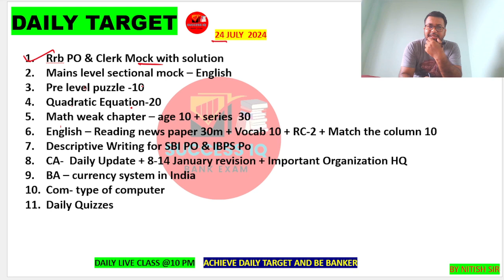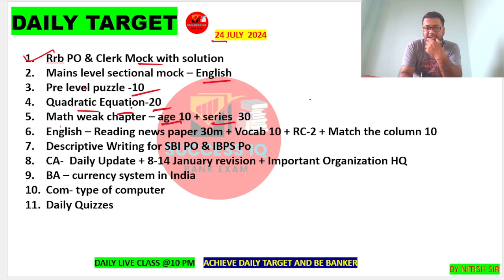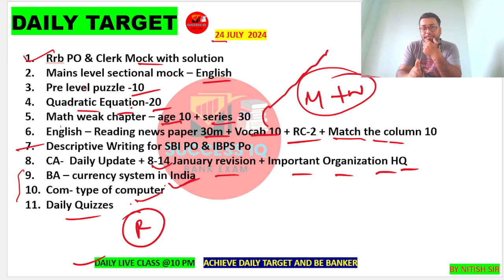100 % SELECTION | DAILY TARGET FOR RRB PO & CLERK 2024 | TO DO LIST | SUCCESS IQ | BY NITISH SIR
100 % SELECTION | DAILY TARGET FOR RRB PO & CLERK 2024 | TO DO LIST | SUCCESS IQ | BY NITISH SIR

Daily Target
Daily work
Rrb Target
Rrb 2024 Target
Today Target for bank exam
Today Target for rrb po
Today Target for rrb clerk
Rrb clerk daily Target
Rrb clerk Today Target
Rrb po daily Target
Rrb po today Target
Target For Bank Exam
Target for rrb
Target for rrb po
Target for rrb clerk